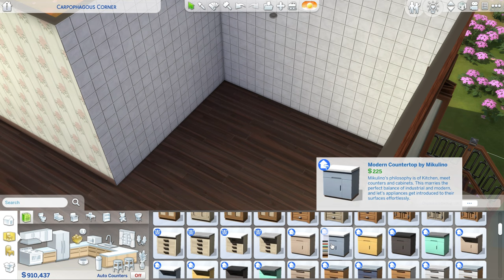Sims 4 Speed Reno - Carpophagous Corner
Renovated the lot Carpophagous Corner. I treated it like a shell challenge and did not change the footprint of the build, just redecorated and landscaped. The build now has two bedrooms. Available to download in The Gallery.

Music from Uppbeat (free for Creators!)